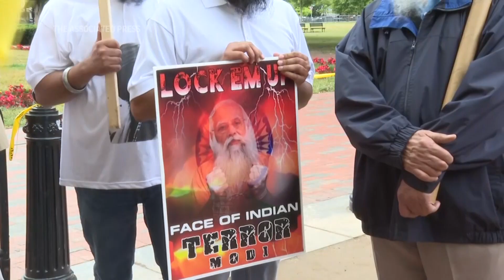Protestors gather at White House amid Modi state visit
ASSOCIATED PRESS
Washington – 22 June 2023
1. Protestors outside the White House while Indian Prime Minister Modi meets with President Biden within
2. Protestors carry flags in Lafayette Square
ANNOTATION: As Indian Prime Minister Modi and President Joe Biden met at the White House Thursday, protestors against Modi gathered in Lafayette Square.
3. Pan of protestors as a man speaks into megaphone
ANNOTATION: The leaders of the world’s two biggest democracies are looking to strengthen the crucial but complicated relationship between their countries.
ANNOTATION: However, concerns over human rights in India have risen as Modi's nine-year tenure has has seen a backslide in political, religious and press freedoms.
4. SOUNDBITE (English) Bakshish Singh Sandhu, Doctor:
“We are here today, that while Modi is addressing the United States Congress we are sending a message to the whole world, there has been escalation of persecution of Sikhs and religious oppression, and other minorities like Muslims, Christians, others. And there has been imprisonment, arrest and detention of Sikhs who want to speak for their rights.”
5. A poster with Modi’s face on it reading: Lock Em Up
ANNOTATION: Modi has faced criticism over legislation amending the country’s citizenship law that fast-tracks naturalization for some migrants but excludes Muslims.
6. A cleans his shoes with the Indian flag
ANNOTATION: India has also seen a rise in violence against Muslims and other religious minorities by Hindu nationalists during Modi's tenure.
7. SOUNDBITE (English) Parminder Singh, Sikhs for Justice Activist:
“I’m proud to be a U.S. citizen, and since, every time there is some kind of injustice that happens in the world, the United States has always come forward against it. So we expect the same thing from Joe Biden.”
8. Metropolitan Police attempt to gather the protestors into one area
ANNOTATION: Still, Biden subtly reflected on human rights in India at the start of an Oval Office meeting with Modi that kicked off formal talks.
ANNOTATION:  The president said he wanted the partnership to be “grounded on democracy, human rights, freedom and the rule of law.”
STORYLINE:
President Joe Biden and Prime Minister Narendra Modi are devoting the Indian leader's state visit to launching new partnerships in defense, semiconductor manufacturing and other sectors.

The leaders of the world’s two biggest democracies are looking to strengthen the crucial but complicated relationship between their countries.

But as Biden celebrates Modi, human rights advocates and some U.S. lawmakers are questioning the decision to offer the high honor of a state visit to a leader whose nine-year tenure has seen backsliding in political, religious and press freedoms.

Outside the White House, protestors and members of the Khalistan movement gathered, waving signs and chanting against Prime Minister Modi, and warning President Biden against Modi.

Modi has faced criticism over legislation amending the country’s citizenship law that fast-tracks naturalization for some migrants but excludes Muslims, a rise in violence against Muslims and other religious minorities by Hindu nationalists, and the recent conviction of India’s top opposition leader, Rahul Gandhi, for mocking Modi’s surname.